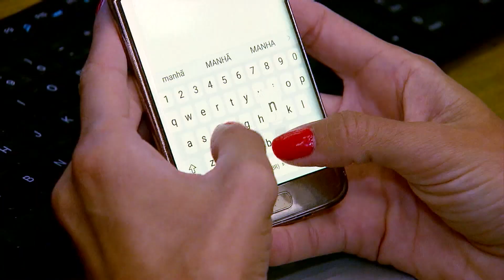Cantora Maeta é mordida por cobra durante gravação de videoclipe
A cantora estava rodeada por cobras durante a gravação de um clipe. A estadunidense foi quem postou o relato desse momento em seu Instagram.